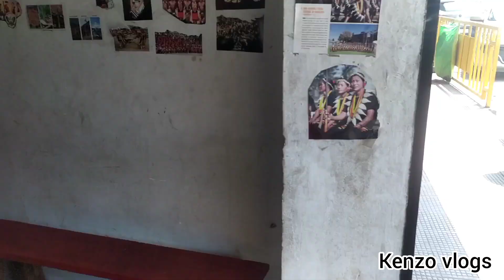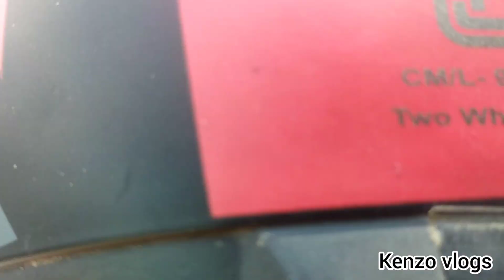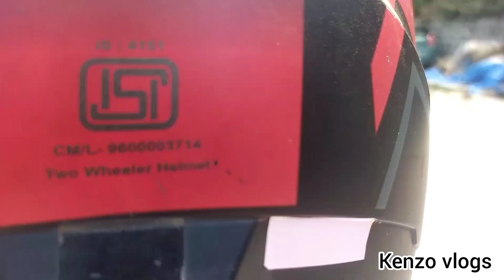bike riding vlogs.... phesama village to kohima..... town 👍👈✌ with the rider 😎